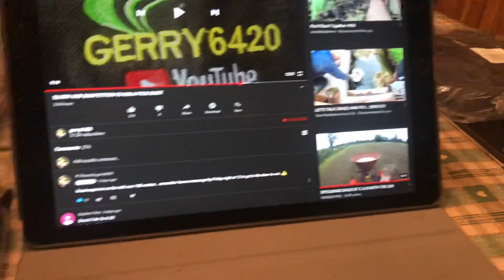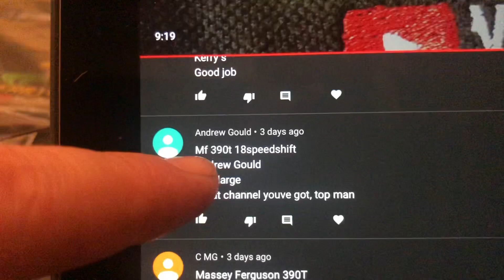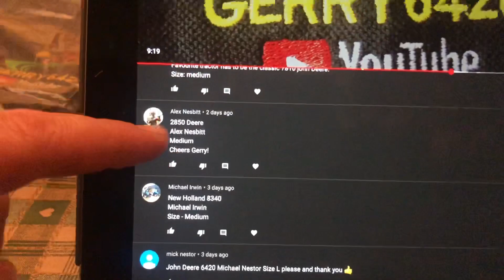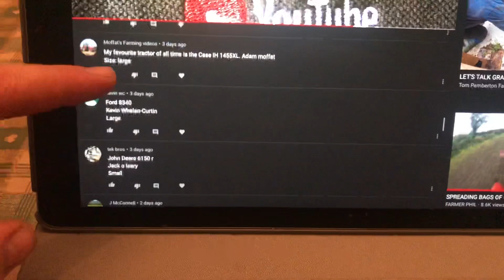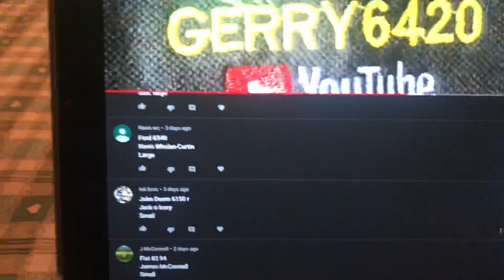COMPETITION WINNERS.... DID YOU WIN...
In today’s video we are picking up the winners of the polo shirts. best of luck if you entered.